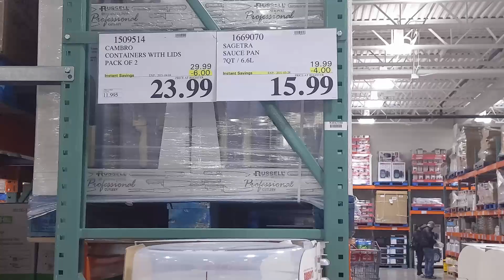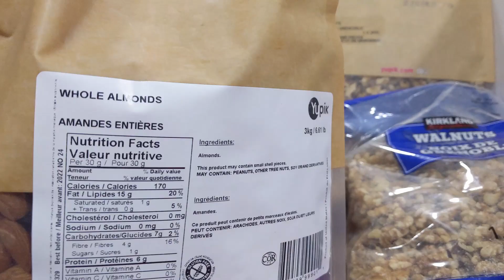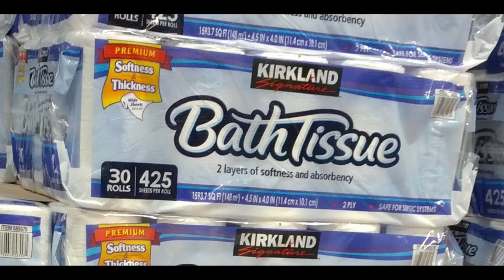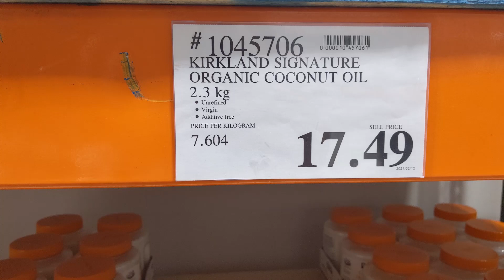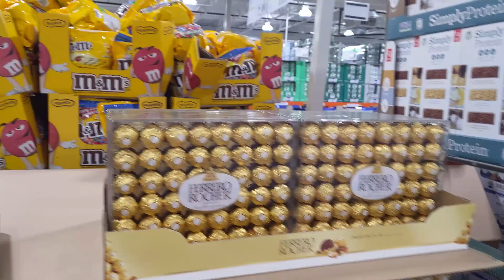رموز الأسعار السرّية على بطاقة المنتجات عند كوسكو ونصائح للتوفير - Secret Price Codes @ Costco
تعرف اليوم على كيفية فك شفرة جميع الأسعار عند التسوق في كوسكو  التي تساعدكم في توفير بعض المال ومعرفة ما هي المنتجات التي يتم التخفيضات عليها بغرض التخلص منها و التي لن تتوفر للبيع في كوسكو   مع نصائح مختصرة للتوفير